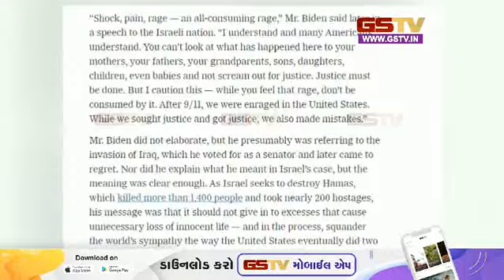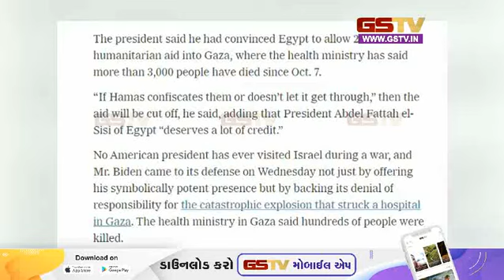ઈઝરાયલની મુલાકાત દરમિયાન જૉ બાઈડનને ખતરો હોવાનો દાવો મીડિયા અહેવાલમાં કરવામાં આવ્યો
-યુદ્ધની સ્થિતમાં બાઈડનની ઈઝરાયલ મુલાકાત ખતરાથી ખાલી ન હતી. અમેરિકન અખબાર ન્યૂયોર્ક ટાઈમ્સના પીટર બેકરના એક લેખમાં બાઈડનના ઈઝરાયલ પ્રવાસને લઈને ખતરાની વાત કહેવામાં આવી હતી